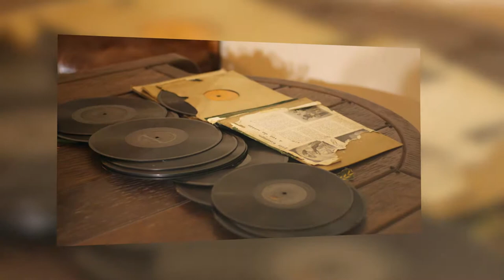Trailer Raízes de Arapiraca - Maria José Lessa de Souza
Maria José Lessa de Souza

Uma Grande Mulher

Maria José Lessa de Souza, nasceu no povoado Barro Preto, Lagoa da Canoa-Al, em um lindo lugar de terras férteis, embalados pelo sopro dos ventos ressonantes e o frescor da fabulosa lagoa - inspiração musical do multi-instrumentista Hermeto Pascoal, gênio da nossa música. Foi nesta esbelta tela que Maria Lessa viveu, e lá brincou! E este tempo marcou à sua vida. Teve uma infância de muitas peripécias, sendo estas lembranças a primavera encantada de sua inocência- a jabuticabeira e seus frutos, pintaram seu lindo vestido; a velha vitrola do tempo da juventude, é uma relíquia que  Maria Lessa guarda, presente de seu pai; e os raros de discos de acetato, marcas que o ultrapassaram à linha do tempo.
Casou, em 1957, veio morar no centro de Arapiraca, e lá, ajudou o seu marido José Ernesto, no desenvolvimento do lugar, sendo uma mulher que marcou história em nossa amada terra. Depois de vinte e três anos morando nas ruas Domingos Rodrigues e Esperidião Rodrigues, Maria Lessa foi morar na histórica Lagoa Nova e desde então, o brilho de sua retidão e caráter é mais um fulgor luminoso que reflete na belo e velha Lagoa, lugar repleto de lendas e lindas histórias.
 Uma grande mulher que fez de sua vida um modelo de bons princípios e amor à família. Amável esposa, mãe, professora, costureira, amiga de todos. É por tudo isso e muito mais que Maria José Lessa de Souza, tornou-se uma das Raízes de Arapiraca.

FICHA TÉCNICA

Idealização e direção Ricardo Nezinho | Entrevistada Maria José Lessa de Souza, nascida em 12 de Maio de 1928 | Entrevistador Aldo CS | Local da gravação Lagoa da Canoa/AL | Data da gravação 03 de Maio de 2018 | Revisão editorial Davi Salsa | Produção executiva Ricardo Nezinho, Sandro Ferreira, José Sandro, Aldo CS, Davi Salsa | Historiador José Sandro | Diretor de Produção Aldo CS | Filmagem e Fotografia Sandro Ferreira | Edição e Animação Wanderson | Técnico de som Sandro Ferreira, Cledivaldo Oliveira | Colaboradores Isve Cavalcante, Fábio Barros, Bruno Nunes, Suely Mara Lins Melo, Victor Valentim, Manoel Angelino (Arapiraca) | Projeto gráfico Duende CS | Trilha de abertura Marcos Sena, Jovelino Lima | Artista plástico Marcelo Mascaro.